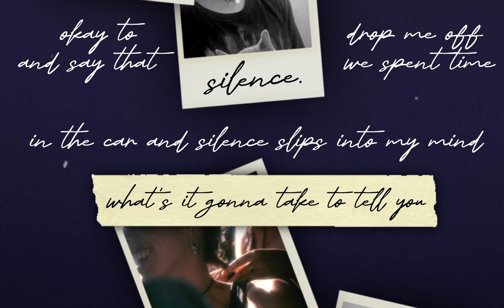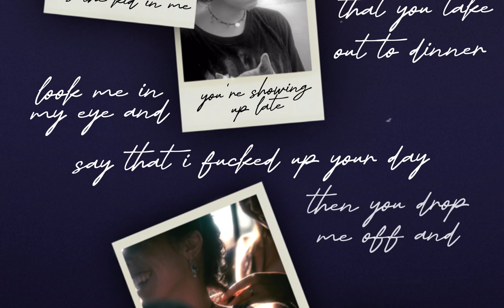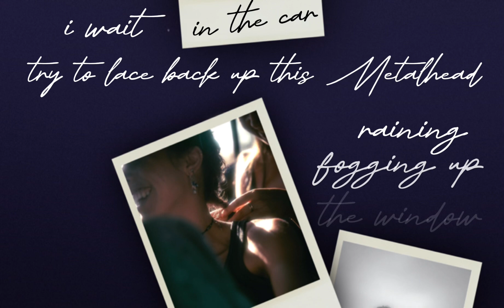Stella Smyth - Metalhead (Lyric Video)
Follow Stella on social media!